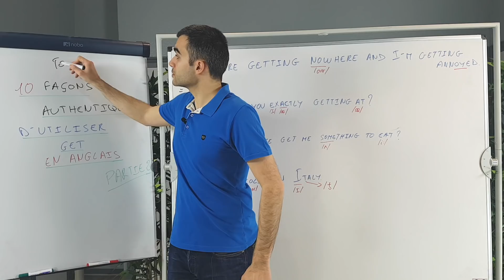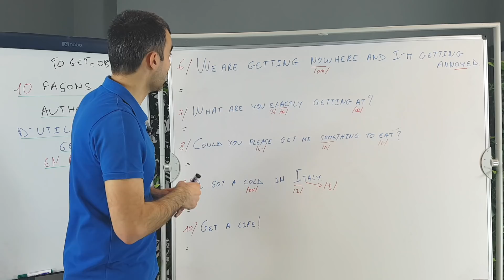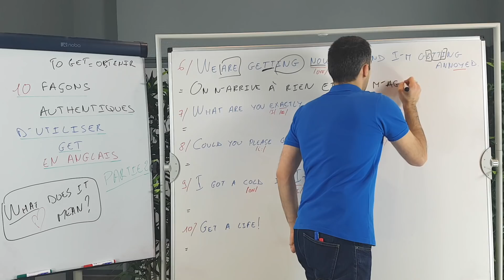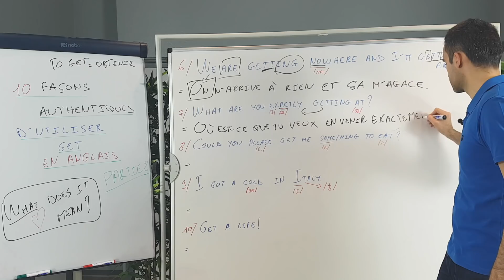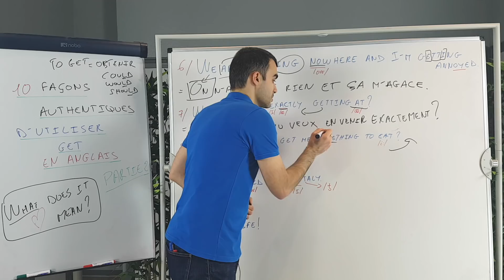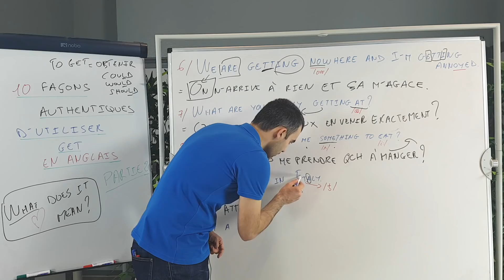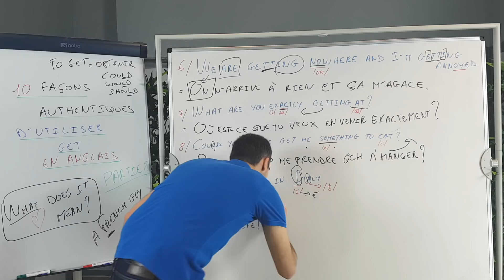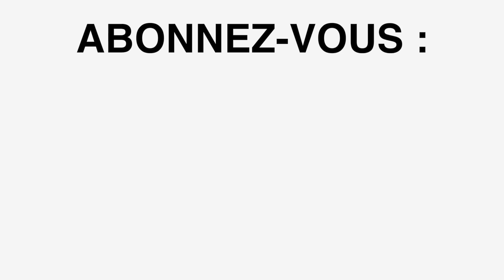10 façons authentiques d'utiliser GET en anglais - partie 2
Je vous mets la vidéo du jour directement ici :

6/ We are getting nowhere and I'm getting annoyed.

7/ What are you exactly getting at?

8/ Could you please get me something to eat?

9/ I got a cold in Italy.

Ces expressions vous devez les connaître.
Quand je vous parle de les connaître, il faut AU MOINS les comprendre.
Car c'est vraiment de l'anglais courant, de l'anglais de tous les jours.
Celui qui est utilisé tout le temps.
Pas celui des manuels scolaires.
Donc vous avez besoin pour progresser.

(Il n'est jamais trop tard pour vous (re)mettre à l'anglais)

À vous de jouer et d'apprendre ces 5 expressions authentiques.
Qui ne manqueront pas d'impressionner votre interlocuteur la prochaine
fois que vous parlerez ou écrirez en anglais.

Enjoy your daily English lesson and have a fabulous day!